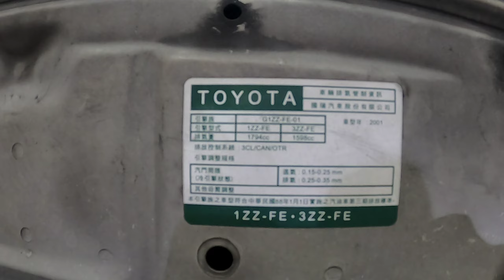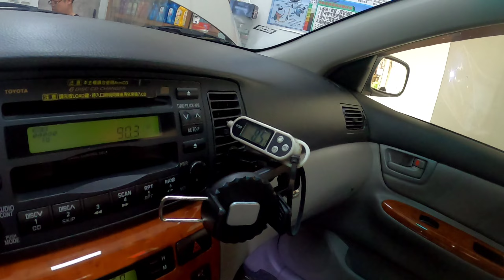02年Altis 冷氣壓縮機異音更換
時不時地在車內,就是聽到了壓縮機運轉的噪音,
不為過,因為這顆壓縮機已在車上使用了快22年,所以也是到了該要更換的時候了
除了壓縮機換新,當然管路清洗+拆換冷凝器也是最好一起處理好,確保系統運作正常,可以再讓新的壓縮機再用上20年
       車用冷氣空調管路系統保養
       日韓系品牌的轎車款
清潔冷媒管路+冷媒充填+冷凍油,精
散熱系統外表清潔+系統檢測等等
       目前特價優惠中,請電洽
         再贈送一瓶冷凍油精
歐系,大型休旅,箱車另有優惠價
確實車輛保養檢查,清潔+調整.
夏日行車更安全,更涼爽舒適.
         誠實為上,技術本位,信用為先..

⏲週一至週五8:00-20:00   週六 8:00-19:00

              🛠預約保修及預約牽車服務
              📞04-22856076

🏠 臺中市 南區 國光路91號（近忠孝夜市）